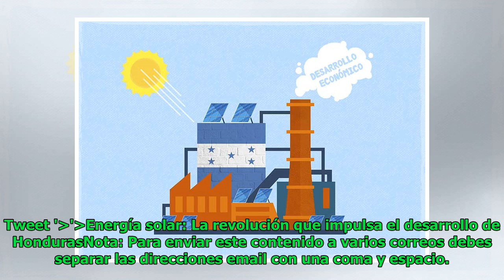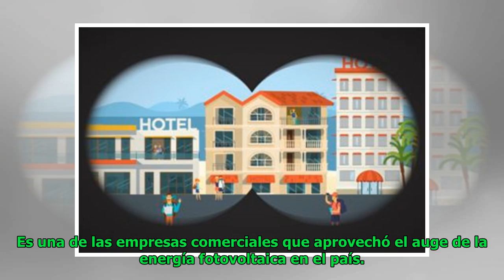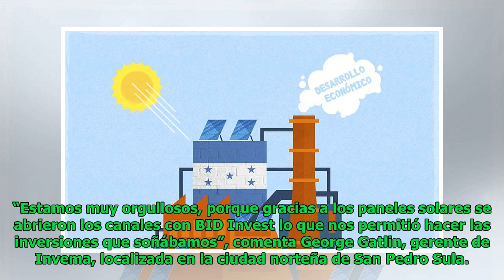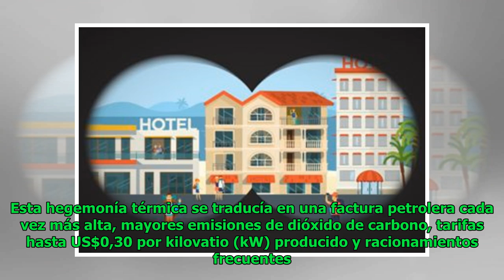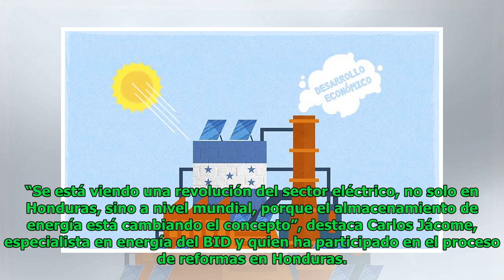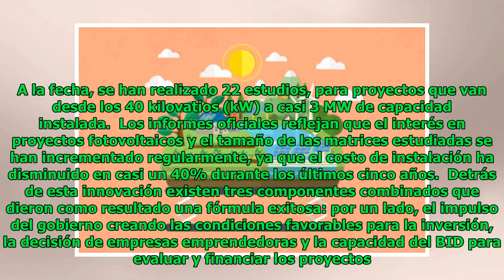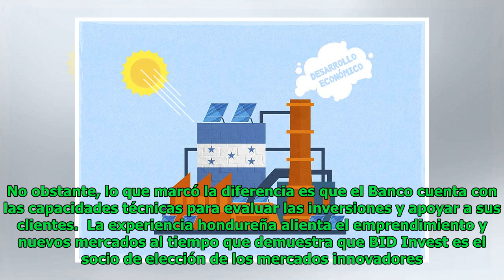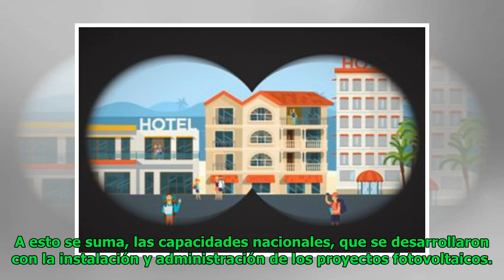Energía solar: La revolución que impulsa el desarrollo de Honduras